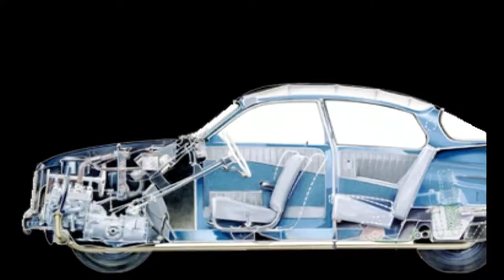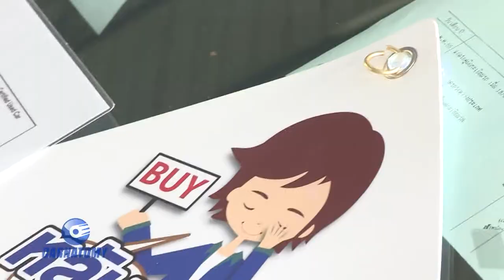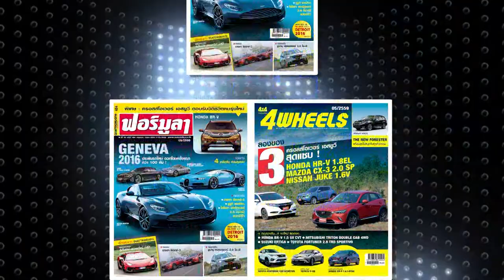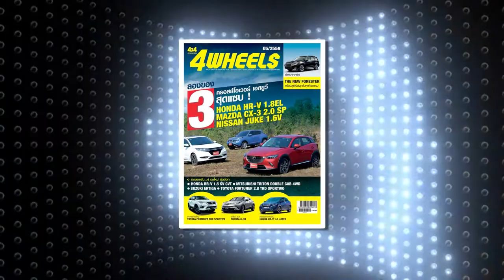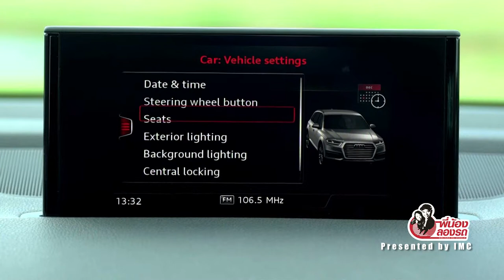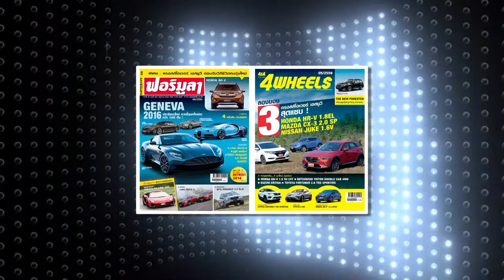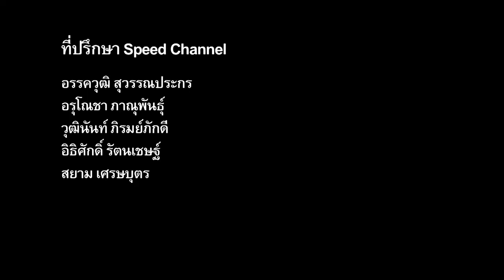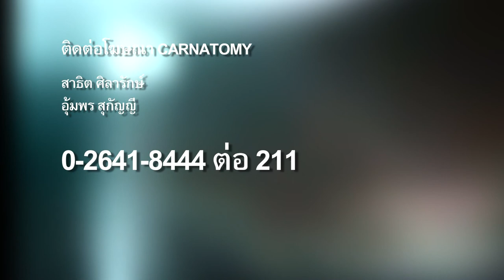carnatomy t358 oa 18 04 61